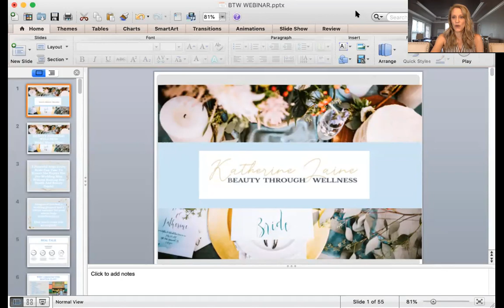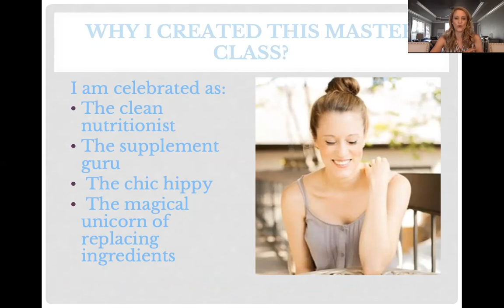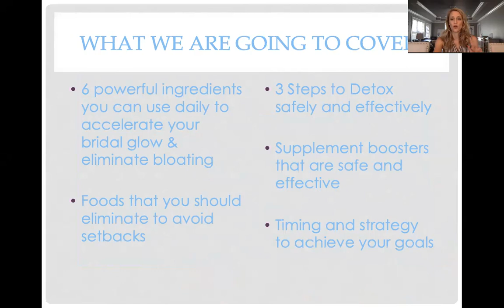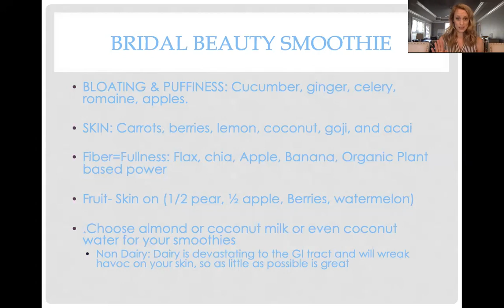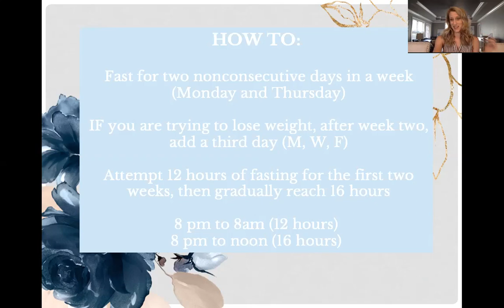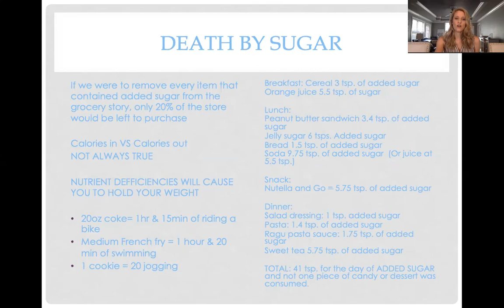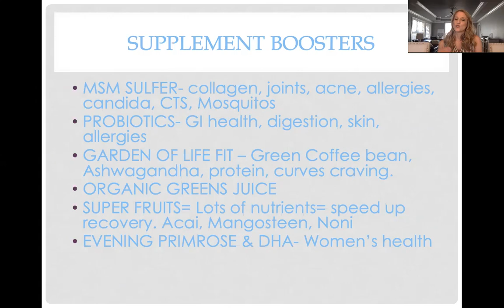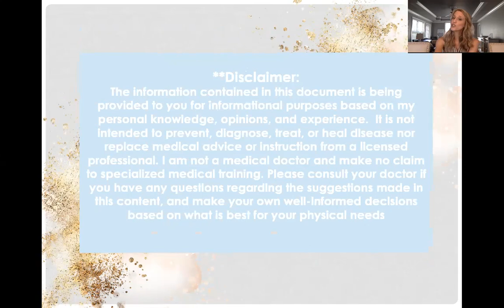BEAUTY BRIDAL WEBINAR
5 Powerful Steps Every Bride Can Take To Ensure She Enjoys Her Pre-Wedding Bliss Without Ruining Her Health And Beauty Goals!!